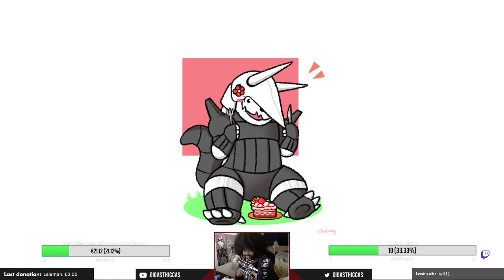Claudio DAH'ed his internet cable... Good stuff Gigers! | Tekken 7 Gigas online adventures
But papa... Your DAH is the best in the world!